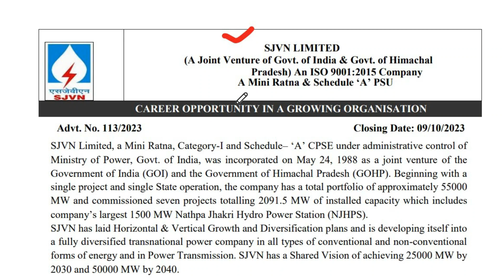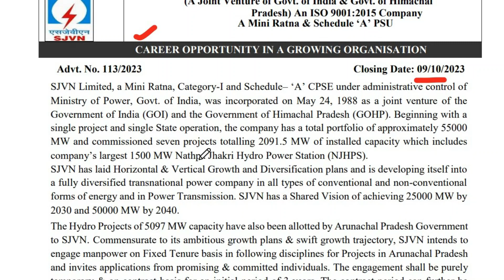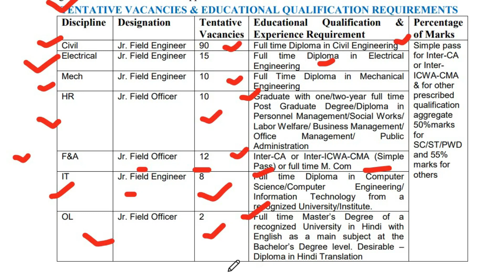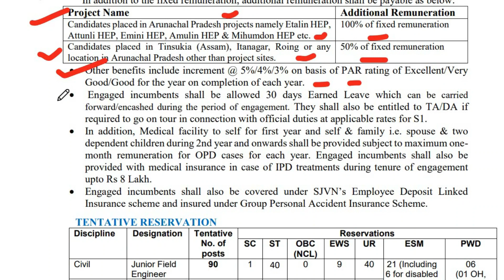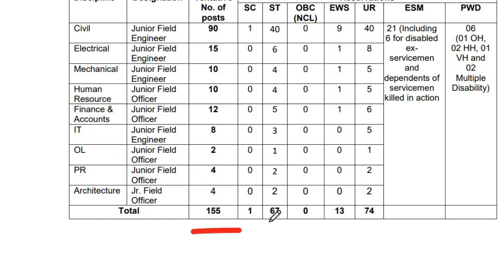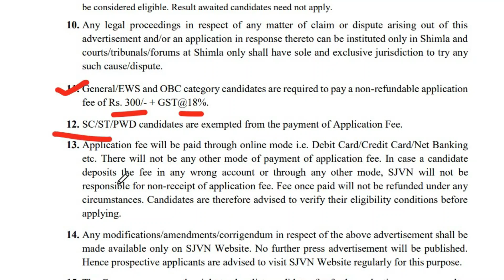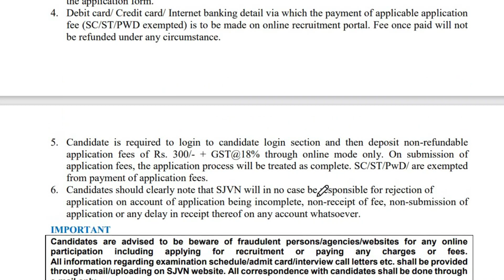SJVN Recruitment 2023 | SJVN Limited Junior Field Engineer & Officer Recruitment 2023 | Latest Jobs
Satluj Jal Vidyut Nigam (SJVN) Limited has advertised a notification for the recruitment of Junior Field Engineer & Officer Vacancy. Those Candidates who are interested in the vacancy details & completed all eligibility criteria can read the Notification & Apply Online.
SJVN Recruitment 2023
SJVN Limited Junior Field Engineer & Officer Recruitment 2023
Latest Jobs